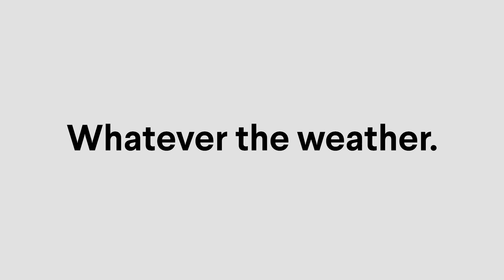Cougar Shoes Spring-Summer 2020 Collection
Bright beach slides, soft wedge sandals and cute rain booties.